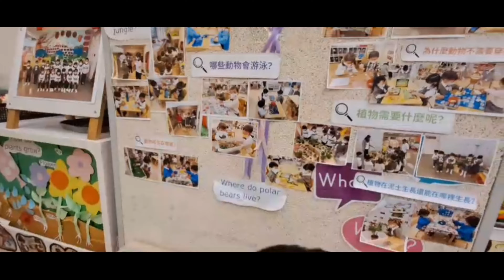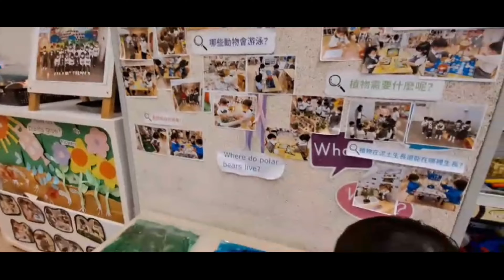PENTAS KESERUAN SI KECIL BERMAIN BERSAMA TEMAN - TEMAN PRE - NURSERY CLASS A5 am VICTORIA HOMANTIN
menghadiri acara pertunjukan sekolah anak asuh di TK VICTORIA HOMANTIN kelas PN A5
Lihat keseruan mereka bermain dan bernyanyi bersama